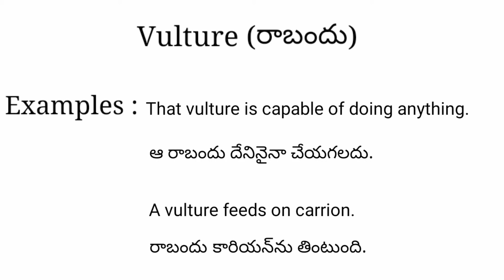Vulture meaning in telugu with examples | Vulture తెలుగు లో అర్థం @Meaning in Telugu